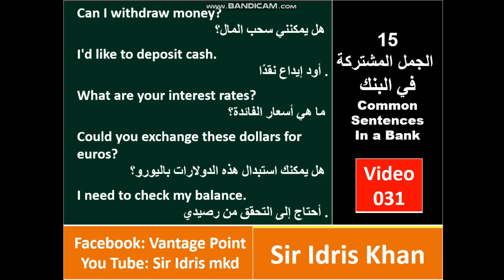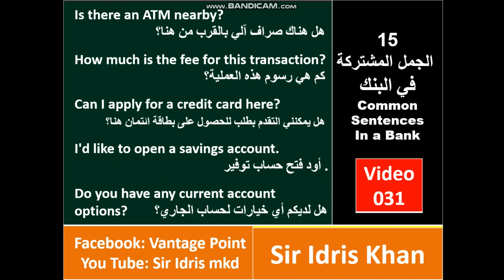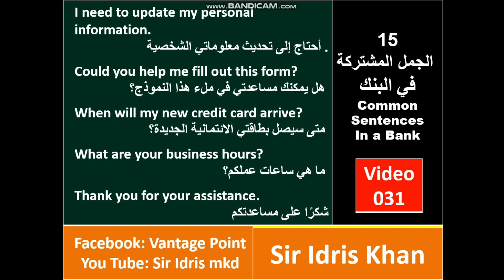Video 31, 15 Common Sentences at Bank - Sir Idris